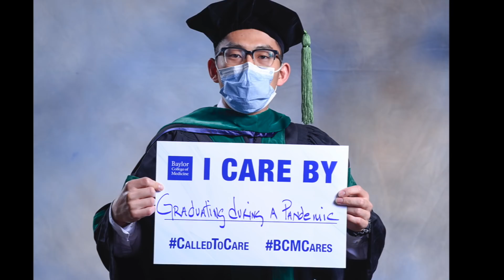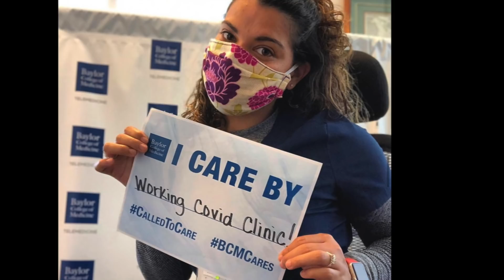Dr. Paul Klotman's COVID-19 Message - Week 6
Baylor College of Medicine's Dr. Paul Klotman provides an update on the status of Baylor's COVID-19 recovery and planning toward a phased recovery, as well as some research news.